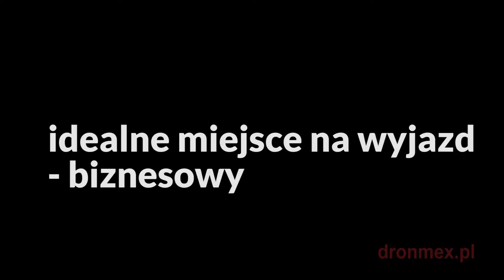Old Town Residence, Kraków, Senacka 11, apartamenty v2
Old Town Residence, Kraków, Senacka 11, apartamenty na wynajem,
Fotografia, filmowanie z drona. Hotele, pensjonaty, apartamenty, szacowanie szkód, dokumentacja budowy, filmy reklamowe z powietrza
Aby skutecznie zaprezentować nieruchomość do wynajmu czy do sprzedaży, nie wystarczy zamieścić suchy anons oraz zdjęcia zewnątrz i wewnątrz. To zdecydowanie za mało, aby skutecznie zainteresować potencjalnego klienta swoją ofertą.

W dobie ogromnej konkurencji na rynku nieruchomości, bardzo istotne jest pierwsze wrażenie wywołane podczas przeglądania ofert. Dobrze wykonane zdjęcia oraz filmy z lotu ptaka zapewniają do 500% większe zainteresowanie potencjalnych klientów.

O wartości nieruchomości stanowi atrakcyjność lokalizacji dla potencjalnego nabywcy. Lokalizacji nie ukształtujemy pod własne oczekiwania, a nieruchomość zawsze możemy wyremontować, zmodyfikować kształt, elewację czy wnętrza. Stąd tak dużą uwagę przykładamy do lokalizacji.

Jeżeli do oferty dołączymy zdjęcia oraz film z powietrza pokazujących do okólnie nieruchomość oraz bliższą i dalszą okolicę, to już na starcie mamy ogromną przewagę na przebicie się z ofertą. Klient szuka ofert zawierających atrakcyjne i ponad standardowe zdjęcia pokazujące kompletnie lokalizację w kontekście bliższego i dalszego otoczenia, co jest ogromnie ważne na etapie zainteresowania klienta ofertą.

Filmy oraz zdjęcia wykonane z lotu ptaka robią niezwykłe wrażenie na odbiorcy oglądanej treści. Jest to szczególnie interesujące, ponieważ na co dzień nie mamy możliwości oglądania świata z tej perspektywy. Zwykle nie zdajemy sobie nawet sprawy, jak bardzo atrakcyjnie wygląda z lotu ptaka lokalizacja naszej nieruchomości. Wielokrotnie nasi klienci po obejrzeniu przygotowanej przez nas prezentacji byli pod ogromnym wrażeniem, jak oszałamiające widoki roztaczają się na okolicę i jak pięknie wyglądają ich nieruchomości które sprzedają.

Filmy oraz zdjęcia nieruchomości wykonujemy od 2013r. Wykorzystujemy profesjonalny sprzęt oraz doświadczenie, aby w sposób jak najbardziej atrakcyjny zaprezentować Państawa nieruchomość, działkę , hotel, pensjonat, osiedle domków. Wykonamy najbardziej atrakcyjne ujęcia pokazujące nieruchomośc z lotu ptaka oraz atrakcyjne walory otoczenia wokół fotografowanych obiektów. Posiadamy wszelkie niezbędne dokumenty oraz licencję pilota drona uprawniające do zawodowego, komercyjnego filmowania z powietrza.

Cena naszych usług zależy od stopnia skomplikowania zlecenia. Ceny zaczynają się od 799zł netto za sesję fotograficzną z drona w 1 lokalizacji - 1 wylot do 10 min lub ujęcia video z lotu ptaka jednego obiektu,lokalizacji,wydarzenia - surowy materiał.

Otrzymują Państwo od nas do wykorzystania surowy materiał;
- sesja zdjęciowa z drona jednego obiektu,lokalizacji,wydarzenia - pliki JPG, RAW - rozdzielczość do 16mln pikseli
- ujęcia video - formaty; mp4, mov, jakość HD lub 4K oraz  rozdzielczość; 4096x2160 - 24,25p; 3840x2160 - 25,30p; 1920x1080 -24,25,30,48,50,60p

Oferujemy także prosty montaż video oraz obróbkę foto, zamieszczamy oraz pozycjonujemy film z Państwa nieruchomości na portalu Youtube, a Państwo otrzymują od nas link pod którym można obejrzeć materiał i wykorzystać w dowolnym przekazie medialnym, np. jako materiał dla biura nieruchomości z którym zamierzacie współpracować przy sprzedaży naszej nieruchomości, własnych ogłoszeniach itp.